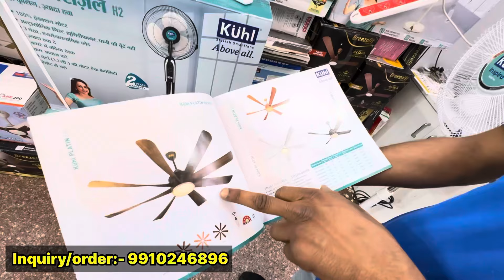Ac वाला Fan | India Biggest Fan Brand Kuhl Stylish Ceiling fan manufacturer in delhi BLDC FANS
Ac वाला Fan | India Biggest Fan Brand Kuhl Stylish Ceiling fan manufacturer in delhi

Kuhl ... Stylish Smart Fan

fan factory in delhi
ceiling fan wholesale market in delhi
fan wholesale market in delhi
ceiling fan wholesale market
ceiling fan manufacturers in delhi